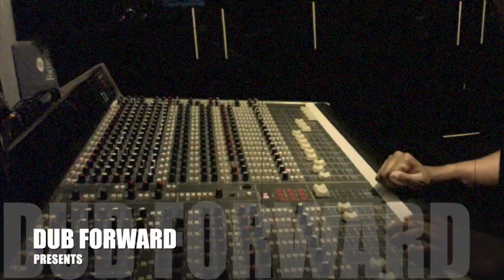KAI DUB LIVE MIX #3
My 1st production for 2022
Entitled 'River and Trees' in a rootsman style.
Composed and Mixed by Kai Dub
at Dub Forward Studio.